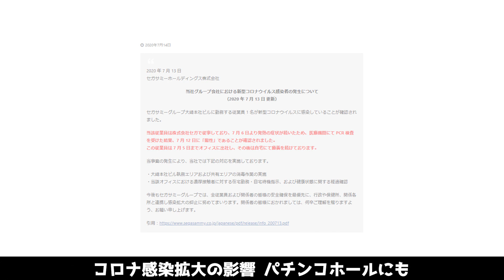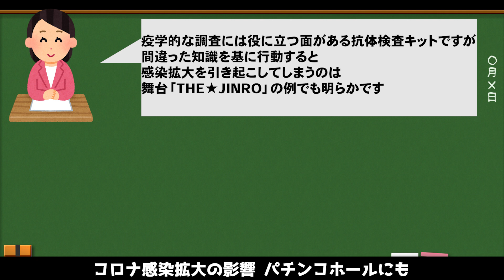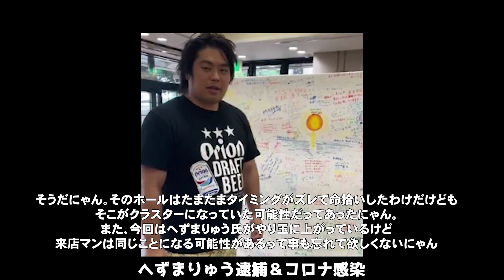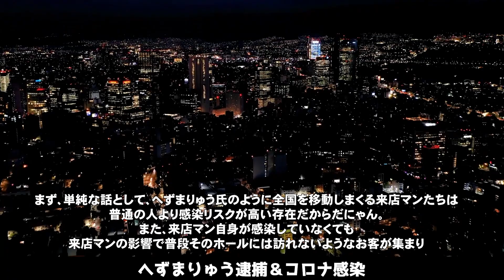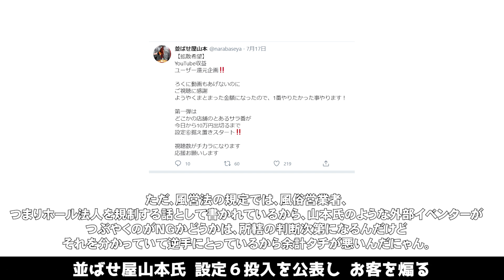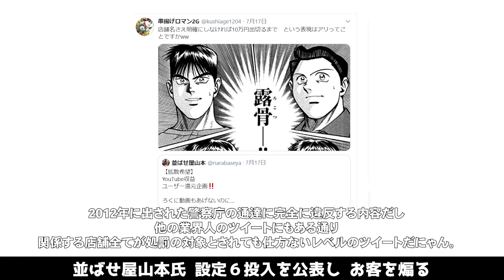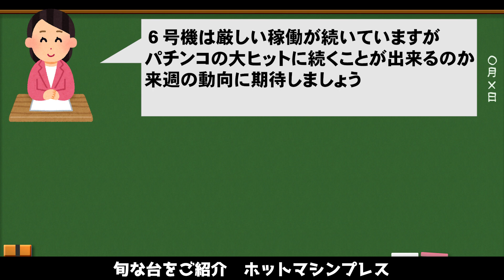へずまりゅう逮捕！ぱちんこ屋店員コロナ感染！ぱちんこ・パチスロ界隈ニュース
一週間のぱちんこ界隈まとめニュース！

お品書き
・コロナ感染拡大の影響 パチンコホールにも
・へずまりゅう逮捕＆コロナ感染
・並ばせ屋山本氏 設定６投入を公表し お客を煽る
・旧規則機の撤去 遵守しないホールが約15％との噂
・旬な台をご紹介ホットマシンプレス
・来週の新台
目次
00:21コロナ感染拡大の影響 パチンコホールにも
02:41へずまりゅう逮捕＆コロナ感染
04:56並ばせ屋山本氏 設定６投入を公表し お客を煽る
06:14旧規則機の撤去 遵守しないホールが約15％との噂
07:27旬な台をご紹介ホットマシンプレス
09:19来週の新台

■企画・制作
ぱち馬鹿っ!!

■音楽・SE
効果音ラボ

■この動画おすすめです!!
【いろはに愛姫】設定右・中・左最速看破術！&ちょびっと設定６実践 新台実践#2